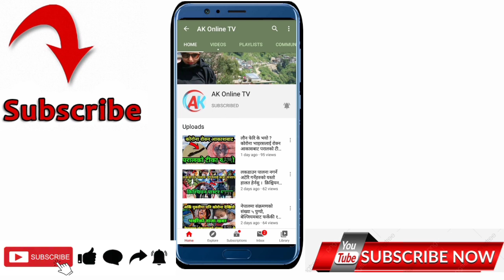पश्चिमेलि देउडा किन लाेभहुदै गएकाे छ/ किन माया गरिदैन देउडालाई ?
Deuda-song_ AK-Online-TV _SUBSCRIBE पश्चिमेलि देउडा किन लाेभहुदै गएकाे छ/ किन माया गरिदैन देउडालाई ?  के हाे देउडा भनेकाे ?